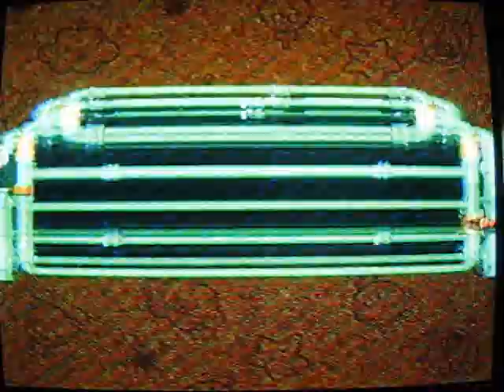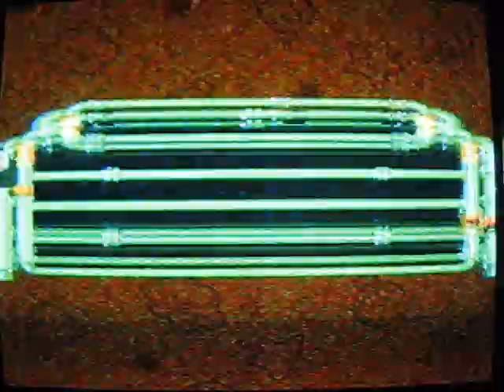Super Mario RPG Walkthrough Part 13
Part 13: THE real Forest Maze!

Yep! I hope you wrote down the path combination that old toad told you back in Rose Town! If you didn't, it's Left, Left, Straight, Right. Remember, the direction you move, is NOT the direction in your vision, it's mario's vision. So when it says left, you GO "mario's left", not left on the path.

Also, I figure out that blasted "regular" forest maze, lol! I learned that there's only one spot where Geno isn't there that you have to guess at. That one you want to go South East. Thank god I got this on film so I can finally study a puzzle I never understood since I was a kid, lol!

Oh yeah, and we meet the next boss! Bowyer! More info on him in the next part's description! :D